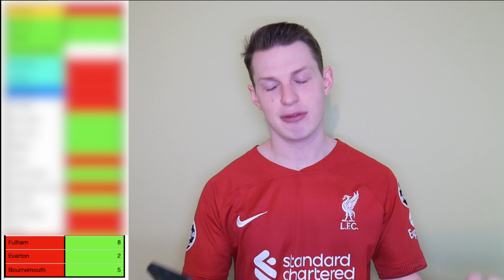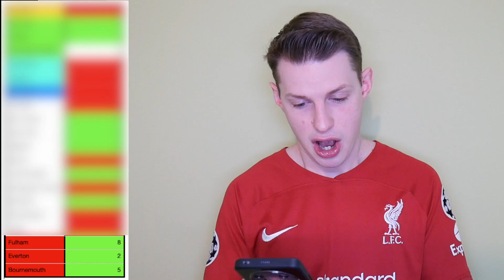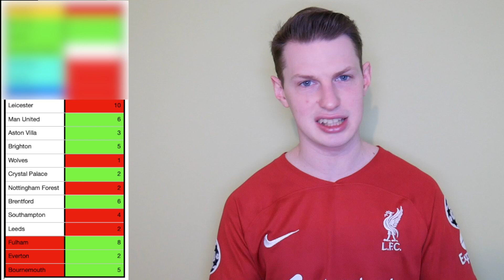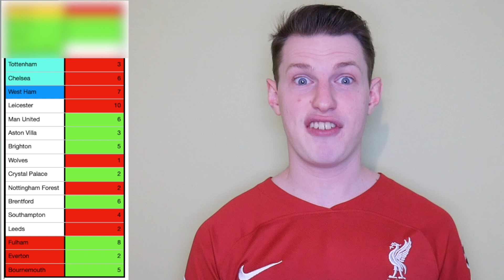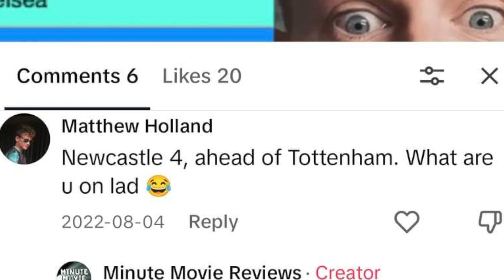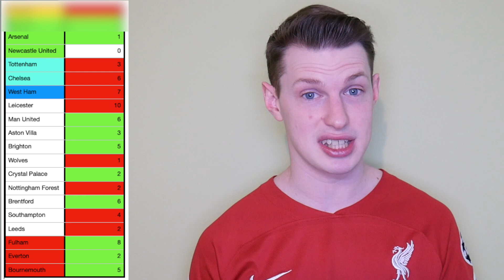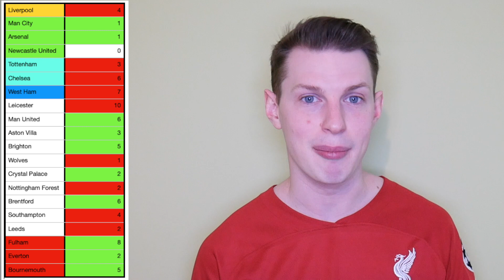Reacting To My Premier League Prediction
Today on GOT Reacts I am reacting to my Premier League Prediction, enjoy. If you enjoy the video make sure you smash that thumbs up button and share it on social media.